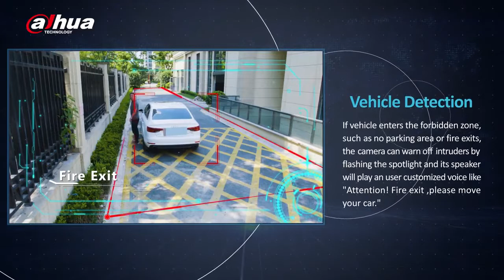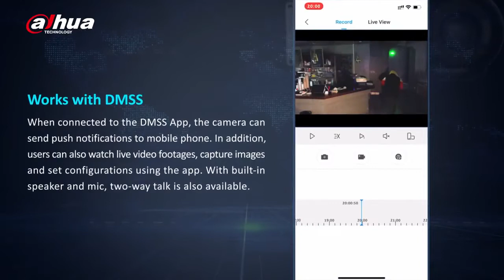Dahua SD3A Series Active Deterrence PTZ Camera 20210310